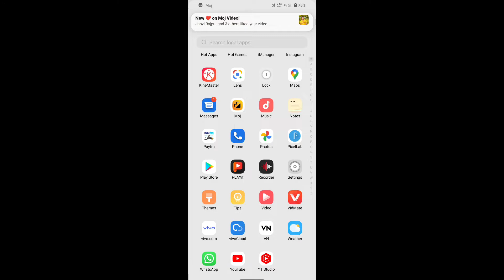Finally 100 video upload my YouTube channel 2022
Finally 100 video upload my YouTube channel 2022@RIDER SUVO YT.

1st video uploaded in youtube,
how to upload my first video on my youtube channel,
finally 100 video upload my youtube channel facebook,
finally 100 video upload my youtube channel free fire,
finally 100 video upload my youtube channel free,
finally 100 video upload my youtube channel gaming,
finally 100 video upload my youtube channel grow,
finally 100 video upload my youtube channel hindi,
finally 100 video upload my youtube channel ideas,
finally 100 video upload my youtube channel in tamil,
finally 100 video upload my youtube channel jessica jane,
finally 100 video upload my youtube channel keywords,
finally 100 video upload my youtube channel kaise banaye,
finally 100 video upload my youtube channel on youtube,
finally 100 video upload my youtube channel ria ricis,
finally 100 video upload my youtube channel youtube channel,
finally 100 video upload my youtube channel zero,
finally 100 video upload my youtube channel zoom,
finally 100 video upload my youtube channel zubair,
finally 100 video upload my youtube channel 01,
finally 100 video upload my youtube channel 02,
finally 100 video upload my youtube channel 123 go,